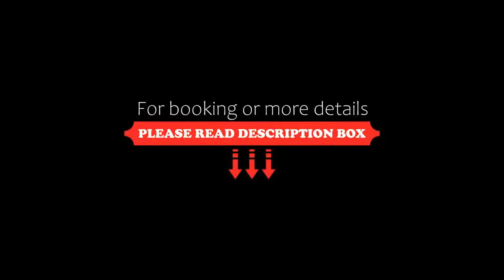Radisson Hotel Vancouver Airport, Richmond, Canada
About Property:
You're eligible for a Genius discount at Radisson Hotel Vancouver Airport! To save at this property, all you have to do is sign in or register.
Featuring an indoor pool and free airport shuttle service, this hotel and conference centre is less than 15 minutes' drive from Vancouver International Airport. All guest rooms offer flat-screen TVs and free WiFi.
A work desk with an ergonomic chair and an ...
Property Type: Hotel
Address: 8181 Cambie Road, V6X 3X9 Richmond, Canada
Searching For
1. Radisson Hotel Vancouver Airport - Richmond - Canada
2. Radisson Hotel Vancouver Airport - Richmond - Canada Address
3. Radisson Hotel Vancouver Airport - Richmond - Canada Rooms
4. Radisson Hotel Vancouver Airport - Richmond - Canada Amenities
5. Radisson Hotel Vancouver Airport - Richmond - Canada Offers and Deals
Audio Credit:
Track Title: Reasons To Hope
Artist: Reed Mathis